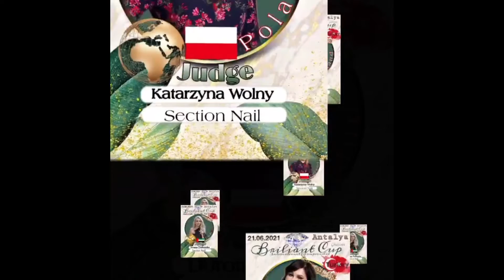Briliant Cup Turkey Antalya Judges Team Nail 21.06.2021